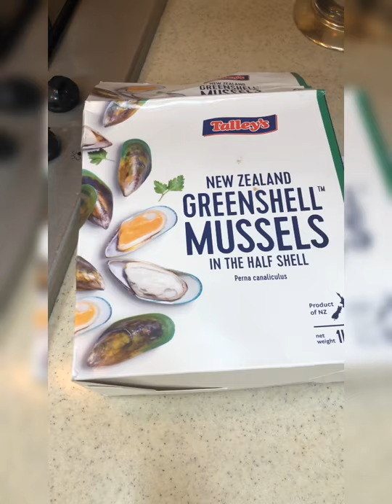محار بالباستا🦋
باستا المحار
كيلو محار مثلج
بصله كبيره مبشوره
فصين ثوم مهروسين
زيت نباتي
كوبين من ماي سلق المحار
قابل للزياده
شده كامله بقدونس مفرومه
علبه باستا اسباغيتي
رشه جبن براميزان